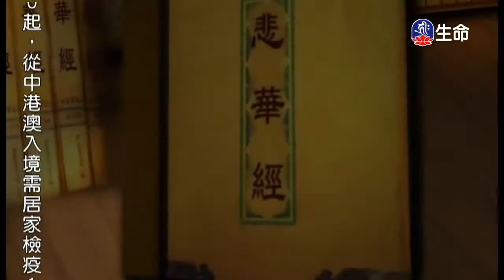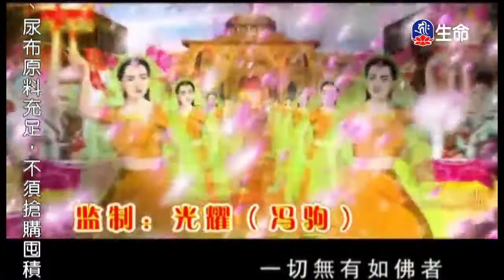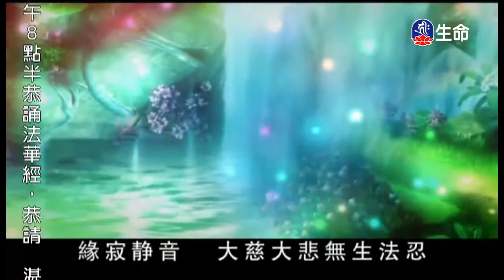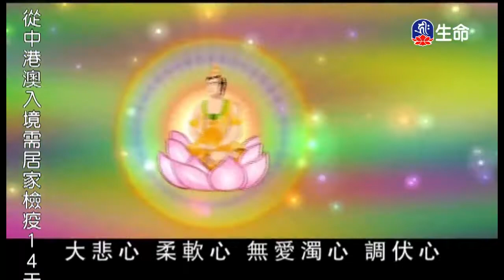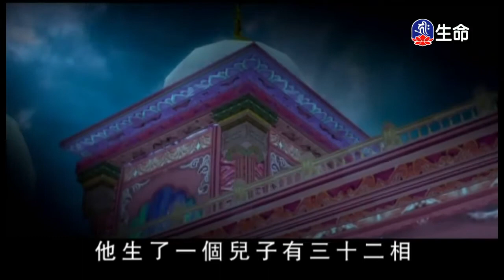釋迦牟尼佛的故事(2)_(lifetv_20200209_14：30)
釋迦牟尼佛的故事(2)。